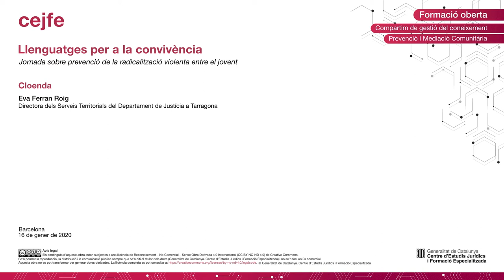Jornada sobre prevenció de la radicalització violenta entre el jovent - Cloenda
Eva Ferran Roig

Directora dels Serveis Territorials del Departament de Justícia a Tarragona